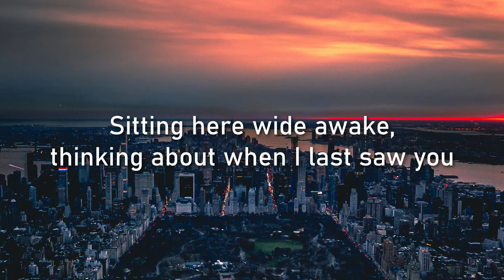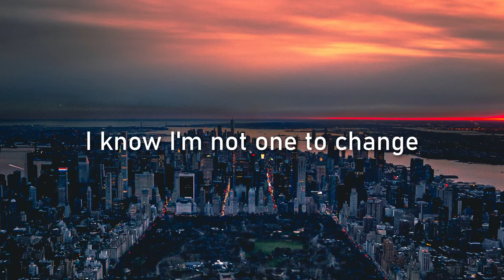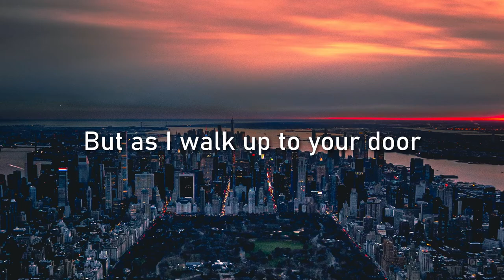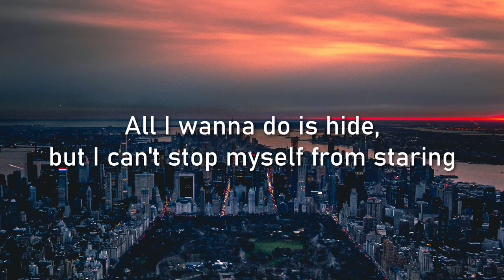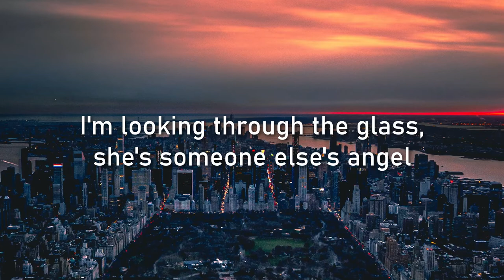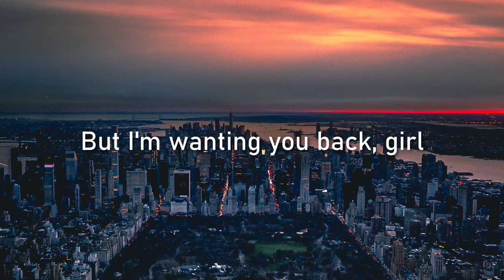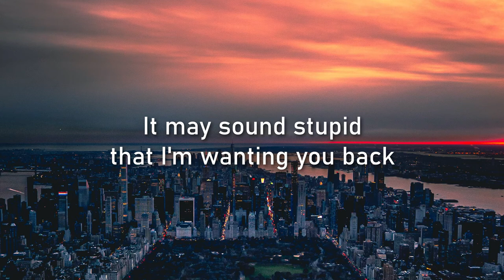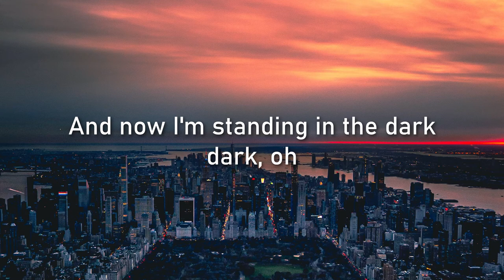LAWSON - STANDING IN THE DARK LYRICS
Lyric Video for "Standing In The Dark" by Lawson, 2012🎶
One of Lawson's most well-known songs - Lawson is a British pop/rock band from Dorset, England. Their lead singer is Andy Brown. The band actually named themselves after Dr. Lawson (the brain surgeon) who saved Andy Brown's life, as he was diagnosed with a brain tumor before starting this band.

Photo Location: Sunset overlooking Central Park, New York, USA